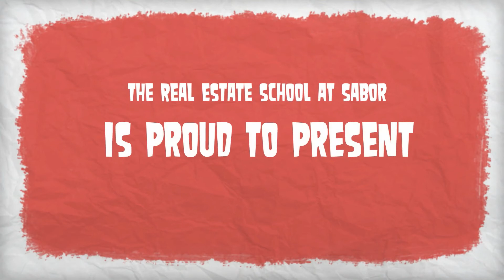Down Payment Assistance Program Seminar